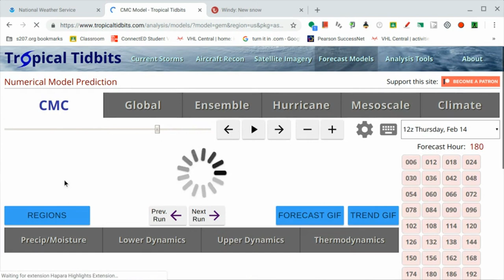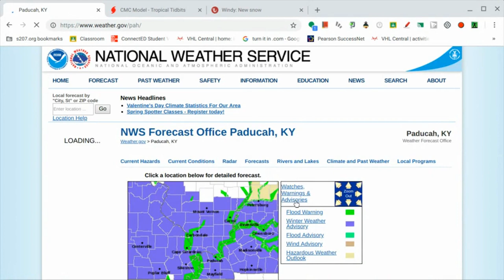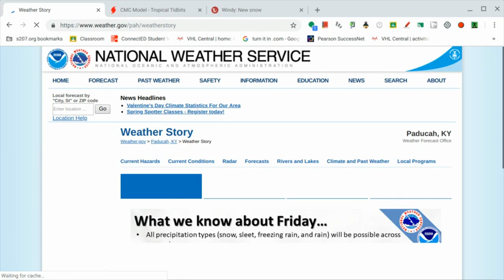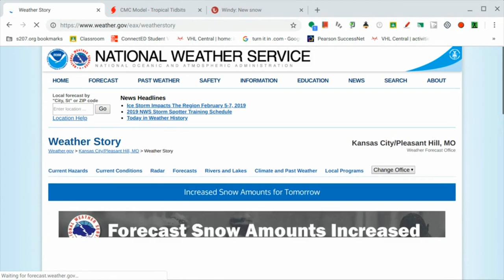Widespread Snowfall On It's Way For The Midwest and Northeast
Hello everybody! The pattern is remaining active and will produce a bit more snow now that its cold. We talk and discuss these snowfalls in this video.